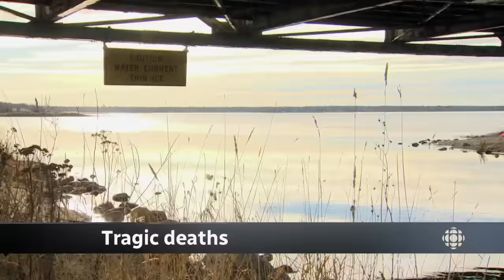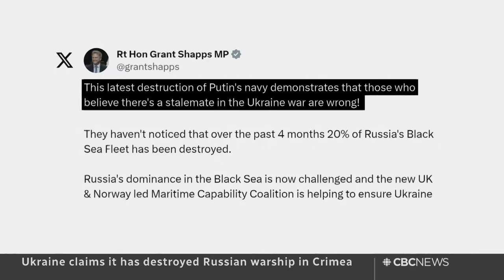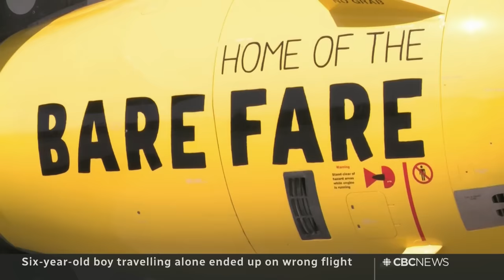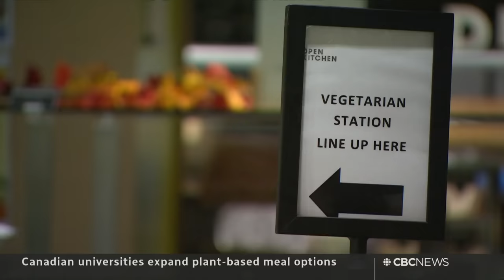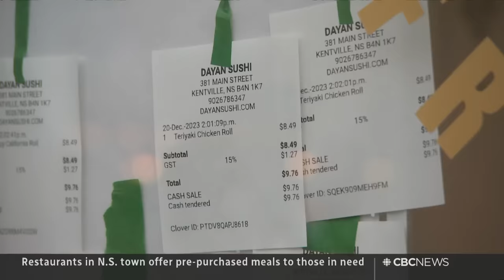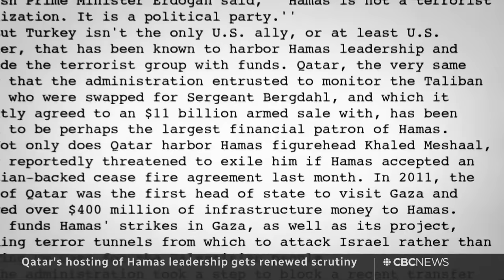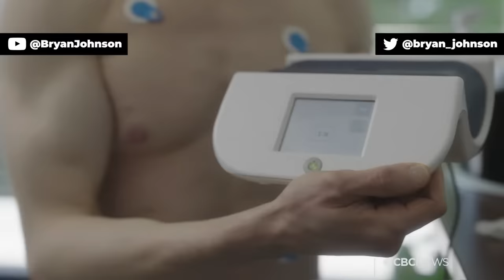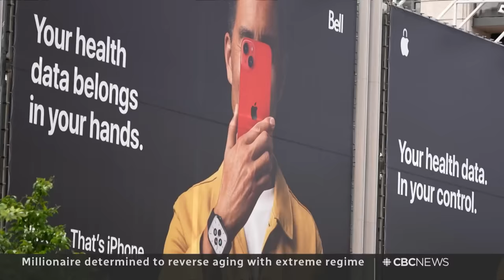CBC News: The National | Alberta family found dead after likely falling through ice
Dec. 26, 2023 | Three members of an Edmonton-area family were found dead after police say they likely fell through ice in an ATV. An airline apologizes after a six-year-old wound up alone on the wrong plane. Plus, the high cost of everything has shoppers searching for Boxing Day deals.

00:00 The National for Dec. 26, 2023
00:52 Alberta family found dead
02:48 Search for Quebec girl now a recovery effort
03:12 Humanitarian concerns in Gaza as attacks intensify
06:38 Ukraine attacks Russian warship in Crimea
08:58 Alexei Navalny sends message from Siberian prison
09:30 Family wants answers after 6-year-old put on wrong plane
11:37 Canadians seeking Boxing Day deals
13:31 Why a foreign buyer ban hasn't lowered home prices
16:02 Canada wins opening game at World Juniors
17:22 University dining halls increase plant-based options
19:34 N.S. community pays it forward to feed those in need
22:28 Reintroducing bison to the Prairies
25:18 Qatar's role in the Israel-Hamas conflict
32:38 A millionaire's quest to reverse aging
43:19 The Moment | A bear with a sweet tooth